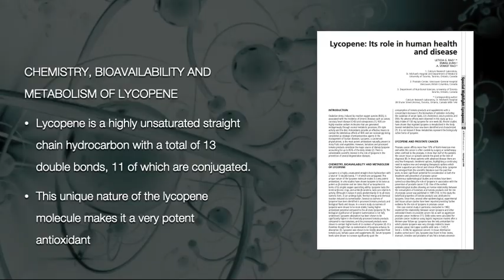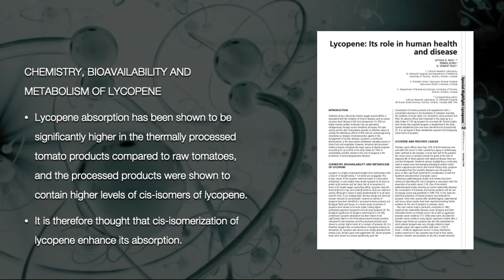Lycopene Episode 1 of 7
Exciting, powerful antioxidant originally extracted from tomatoes.
Watch all the episodes and get to know more about this powerful workhorse.